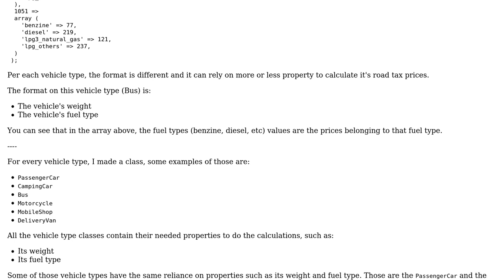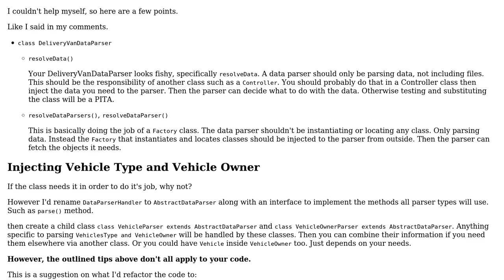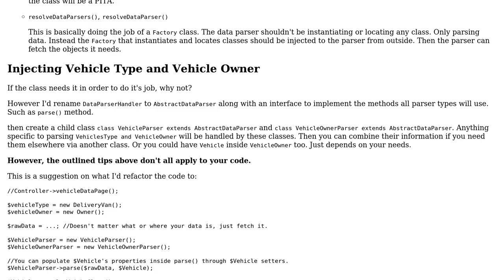Code Review: Vehicle running cost calculator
With thanks & praise to God, and with thanks to the many people who have made this project possible! You are responsible for your own actions.